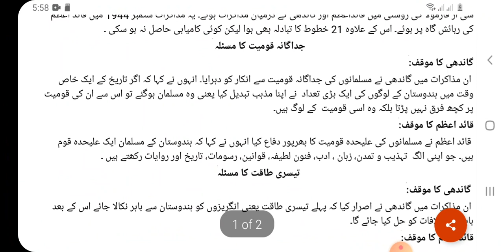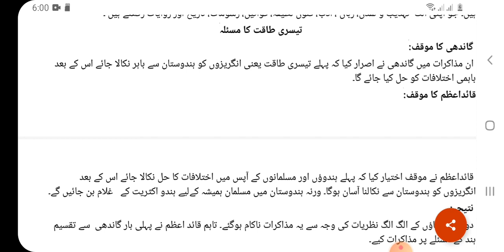جماعت: نہم باب: دوم سوال نمبر 2 گاندھی جناح مذاکرات اور سی آر فارمولا پر روشنی ڈالیں